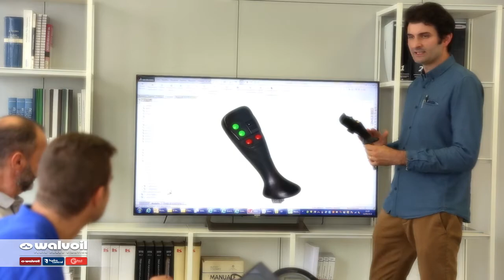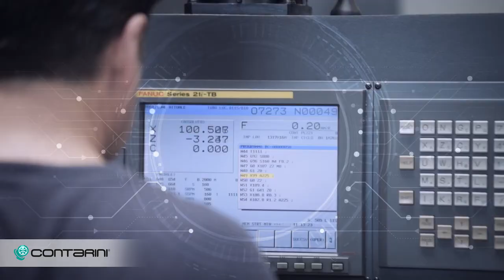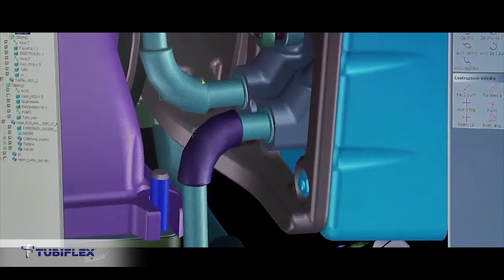Let’s make system_short version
Breve panoramica di alcune delle aziende del Gruppo Interpump, settore Hydraulics.

Brief overview of some Interpump Group's companies part of the Hydraulics Sector.